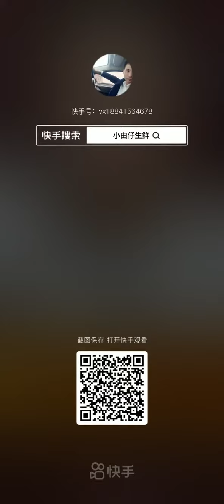Fishermen Eat Seafood | Los pescadores comen mariscos | 漁師はシーフードを食べる | 어부들은 해산물을 먹는다 | กินอาหารทะเลง